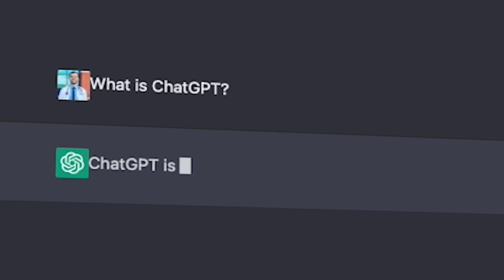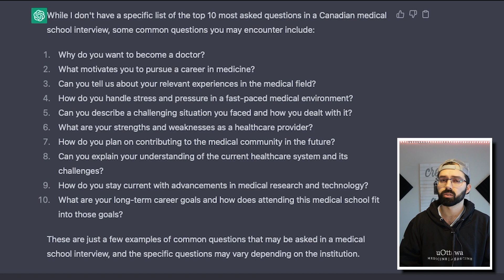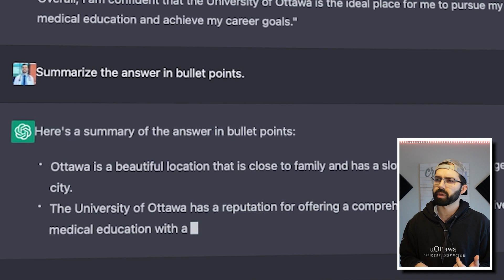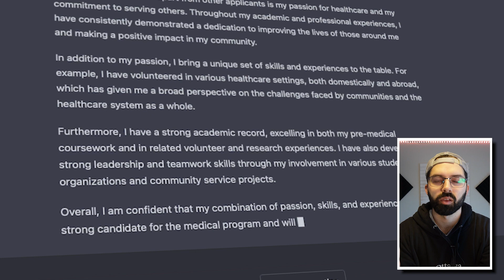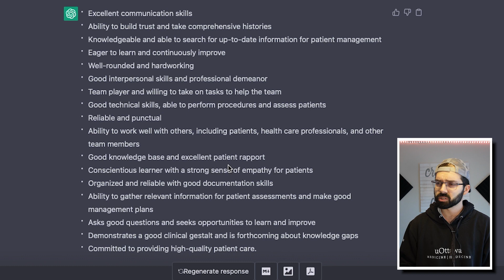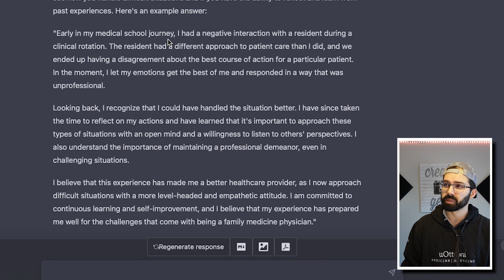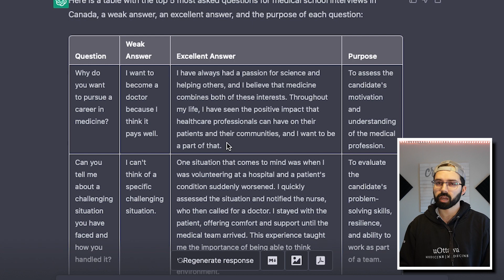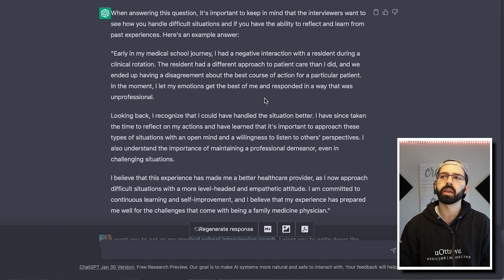How ChatGPT Can Revolutionize Your Medical School Interview Prep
Are you preparing for medical school interviews and looking for an edge? Look no further than OpenAI technology! This cutting-edge AI technology can help you prepare like never before and increase your chances of success. In this video, we'll explore the benefits of using OpenAI to prepare for medical school interviews, including access to a vast database of common interview questions, personalized feedback on your answers, and the ability to simulate real-life interview scenarios. Get ready to revolutionize your medical school interview preparation and stand out from the competition.

shorturl.at/lpuW9

0:29 - What is ChatGPT?
1:15 - I’m preparing for my medical school interviews, can you help me answer a few questions?
2:16 - Give me a list of the top 10 most asked questions in a medical school interview in Canada.
2:59 - How should I answer the “Tell me about yourself question?”
4:14 - Help me answer the question, “Why do you want to come to the university of Ottawa for medical school?”
6:26 - Tell me about a weakness of yours and what you've done to improve it?
8:07 - What makes you stand out from other applicants?
9:36 - What are your strengths?
11:09 - What got you interested in medicine?
12:40 - Tell me about a negative interaction with a resident.
14:10 - ChatGPT markdown table superpower

My name is Thiago Lusvarghi, I am a 4th-year medical student at the University of Ottawa in Canada.

If you want to join a like-minded community of individuals who are all on the quest to become the best, high-performance version of themselves, join the community here:

✅ "Q&A Part 3 | How I Stayed Sane During My Medical School Interview Prep | University of Ottawa"